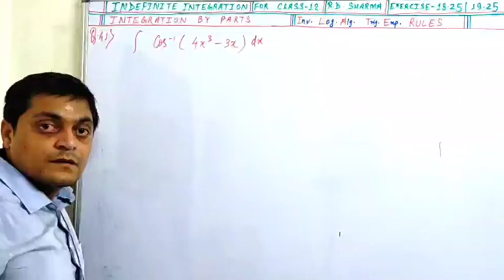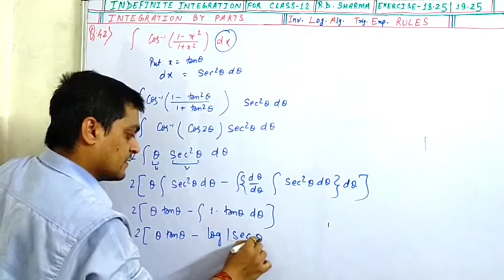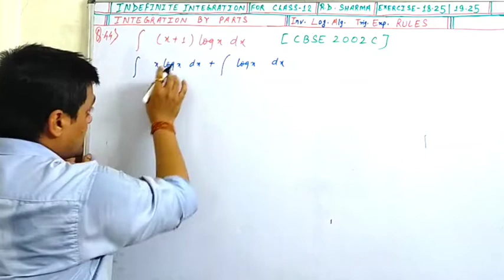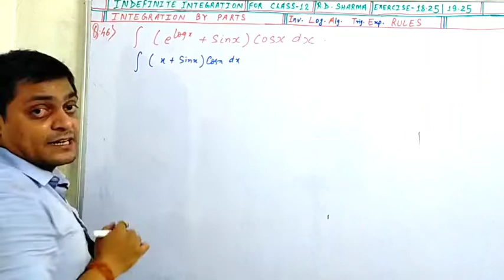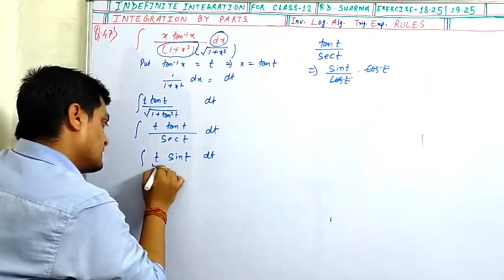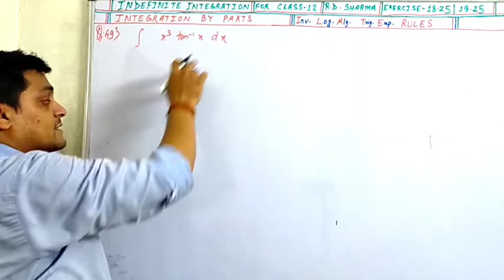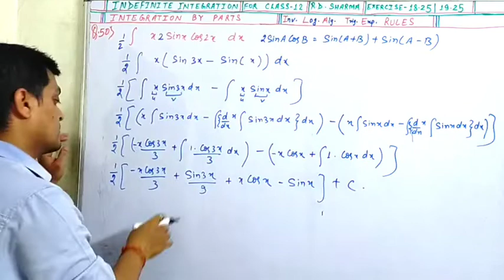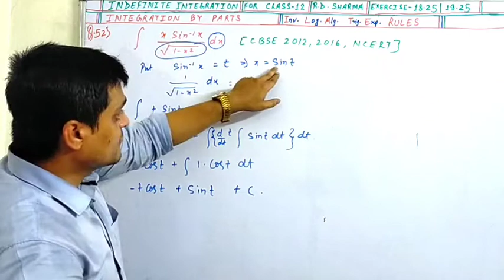Indefinite Integration RD Sharma Exercise 18.25 Exercise 19.25 L3 class 12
integration of cos-1(4x³-3x) dx

integration of cos-1((1-x²)/(1+x²)) dx

integration of tan-1(2x/(1-x²) dx

integration of (x+1)logx dx

integration of x²tan-1x dx

integration of (e^logx + sinx)cosx dx

integration of xtan-1x/(1+x²)^(3/2) dx

integration of tan-1√x dx

integration of x³tan-1x dx

integration of xsinxcos2x dx

integration of (tan-1x²)x dx

integration of xsin-1x/√(1-x²) dx

Indefinite Integration | RD Sharma Exercise 18.25 | 19.25 class 12 maths